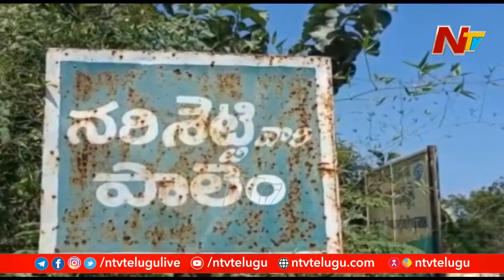Villagers Boycott Panchayat Election in Prakasam District | Ntv